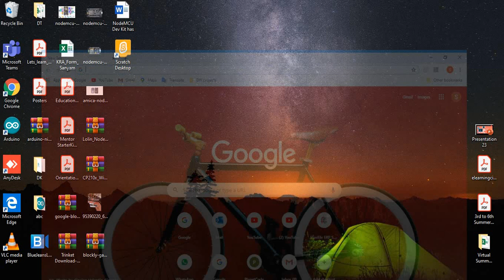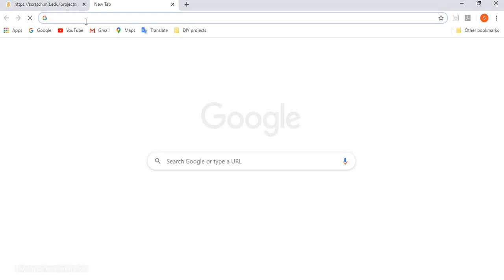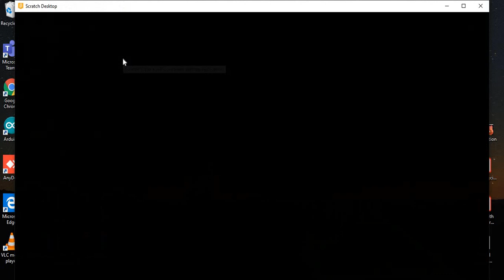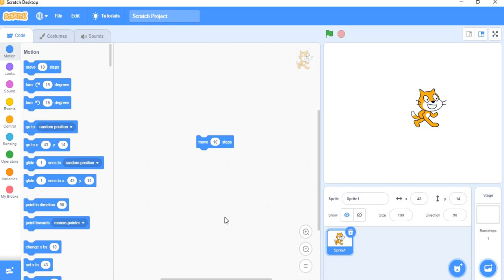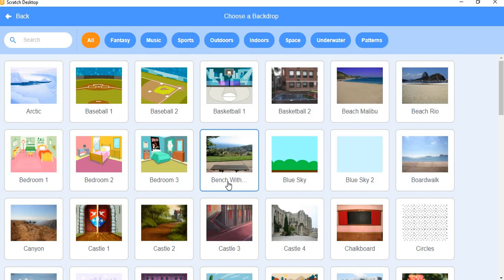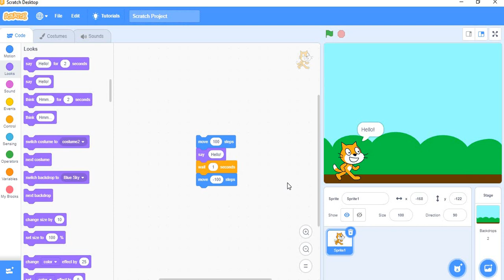Introduction to Scratch Software (in Hindi)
Hello everyone,
This video is about the Introduction to Scratch Software, in which you will get to know about How Scratch is useful for beginners and many more. It's a free software and useful for those who face problems in writing code.

Do explore it!

Jai Hind!